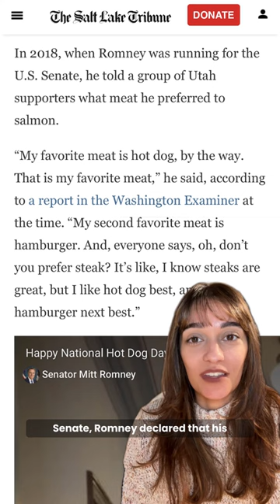Mitt Romney’s unusual food habits — hot dogs, Twinkies, and salmon with ketchup#mittromney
Americans haven’t just debated the Utah senator’s politics, but also the things he eats.